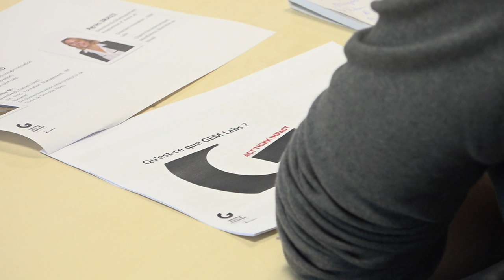GEM Labs - Reportage TELEGRENOBLE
Le 16 janvier 2020, Grenoble Ecole de Management (GEM) a inauguré officiellement son nouveau bâtiment GEM Labs de 5000 m2 en plein cœur de la Presqu’île Scientifique de Grenoble. Lieu unique en France de co-innovation préfigurant l’Ecole du Futur, cette nouvelle extension pour GEM à Grenoble symbolise la place prépondérante de l’Ecole dans son écosystème d’innovation et son rôle fédérateur autour des thématiques innovation, technologie et expérimentation.

Un projet en partenariat avec Groupe Panzani, Auchan Retail, Picture Organic Clothing, Korus et Cairn